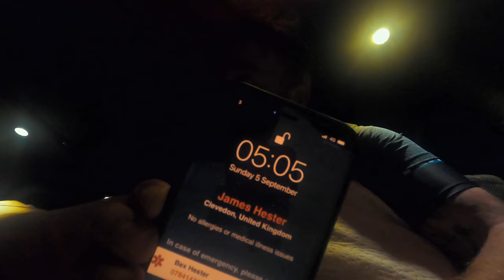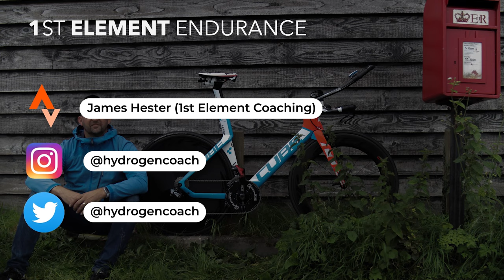170 | WE'VE MOVED!!! PLUS - Clevedon Long SWIM and Exmouth TRIATHLON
Hello. New gaff. And I did a couple of races (badly...)

I love making these videos and them becoming more successful is a big incentive for me to keep making them and also keep training so I have some bloody content each week...!

Use this code: 4MYFOLLOWERS

Accessories:
My cheapo bike hub-mounted go pro/360 cam mount

Cameras:
Black Magic Pocket Cinema Camera 4k
Canon M50
DJI Mavic Air 2
Go Pro Hero 8 Black
Insta 360 One X TWO

Main Lenses:
Viltrox Speed booster (for M50)
Viltrox EFM-EF adapter (for M50)
Metabones Speedbooster (for BMPCC4K) ULTRA 0.71
Sigma 10-20mm
Sigma 20mm 1.8
Sigma 30mm 1.4
Tamron 24-70mm 2.8 VC
Canon 28-70mm 2.8 L Series
Canon 55-200mm IS STM

Mics:
Rode Wireless Go 2
Rode Videomic Pro
Rode VideoMicro

RONIN SC Gimbal